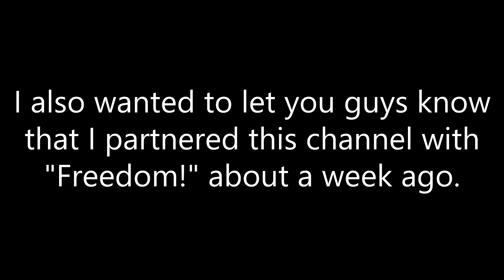A Quick Compilation & Update